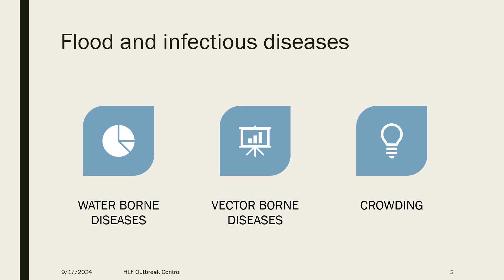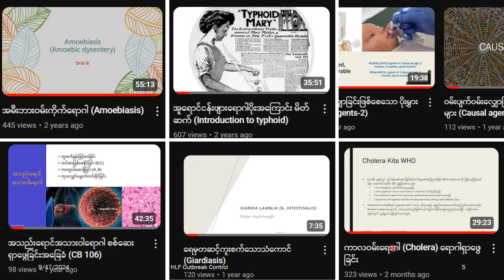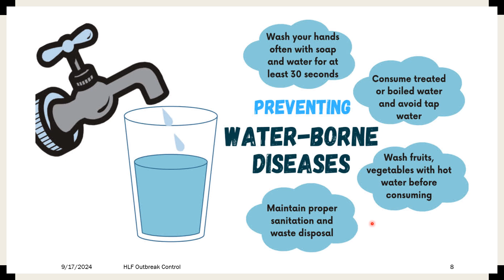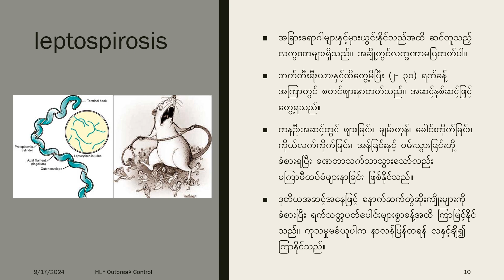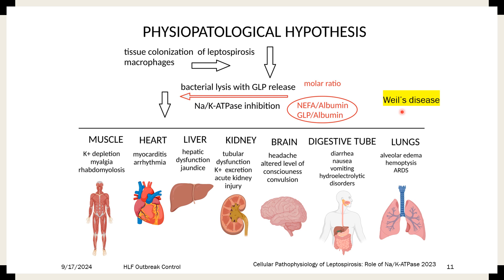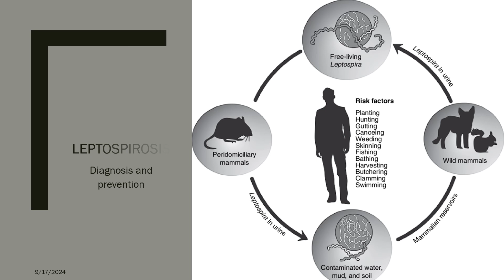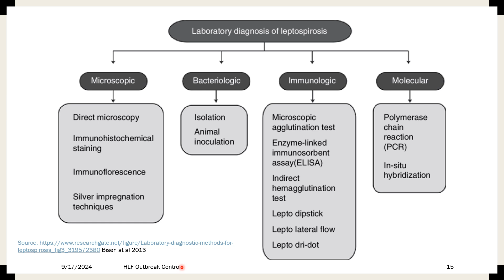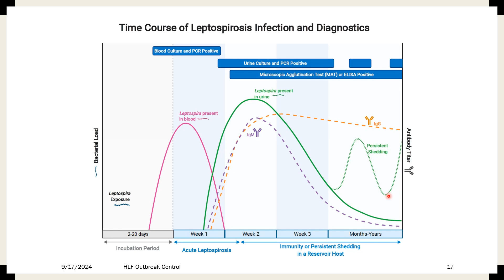231-MLT-ရေကြီးရေလျှံမှုနှင့် ကူးစက်ရောဂါများ (leptospirosis)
နိုင်ငံတဝှမ်းဖြစ်ပေါ် နေသော ရေကြီးရေလျှံမှုများနောက်ဆက်တွဲအနေဖြင့် ကူးစက်ရောဂါများပြန့်နှံ့တိုးပွားလာနိုင်မည့်အရေး လိုအပ်သည့်ပြင်ဆင်မှုများပြုလုပ်ထားနိုင်စေရန် ရည်ရွယ်ပြီးပို့ချပါသည်။
ရေဆိုးရေညစ်များထိတွေ့မိခြင်းကြောင့် ဖြစ်လာနိုင်သည့် leptospirosis အကြောင်းကို အသေးစိတ်ပို့ချဆွေးနွေးထားသည်။

00:00 ရေကြီးရေလျှံမှုနှင့်ဆက်စပ်ရောဂါများ
02:20 ရေမှတဆင့်ကူးစက်သောရောဂါများ
06:09 Flooding health risks နှင့် ရောဂါလက္ခဏာများ
08:41 ရောဂါများနှင့် ကြိုတင်ကာကွယ်ရန်များ
10:35 leptospirosis ဆိုသည်မှာ
12:48 ကြွက်ဆီးသွားခြင်းနှင့် လူကို ကူးစက်ခြင်း
14:58 တစ်သျှူးများတွင် ပိုးစုပြုံကူးစက်ခြင်း
18:58 ဆဲလ်မျက်နှာပြင်အင်ဇိုင်းကို ရှင်းလင်းချက်
20:27 ပိုးကူးစက်ပြန့်နှံ့ရာရင်းမြစ်များ
22:10 ပိုးကူးစက်ခြင်းနည်းလမ်းများ
25:33 ရောဂါရှာဖွေနည်းများ
27:37 အသားဝါခြင်း၊ သွေးယိုစီးခြင်း
29:10 ရောဂါအဆင့်နှင့် ပိုးရှာဖွေခြင်းယှဥ်ထိုးရန် ဇယားဂရပ်
31:23 ပဋိပစ္စည်းရှာဖွေစစ်ဆေးခြင်း test kit